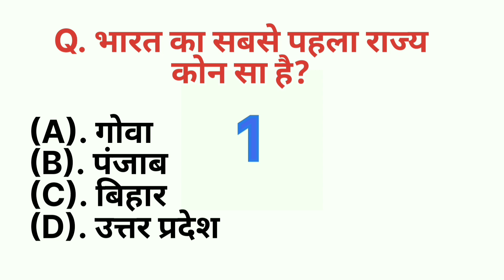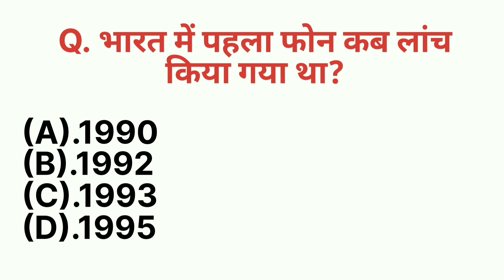Top 5 GK questions and answers।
Gk questions in hindi। Gk questions and answers।